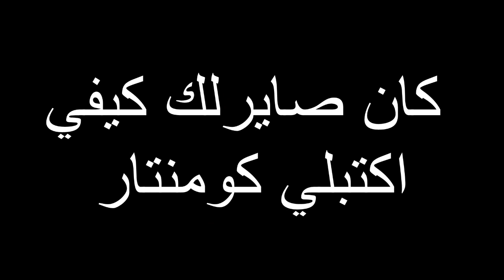كورونا : الرجال قبل الحجر الصحي و بعد الحجر الصحي